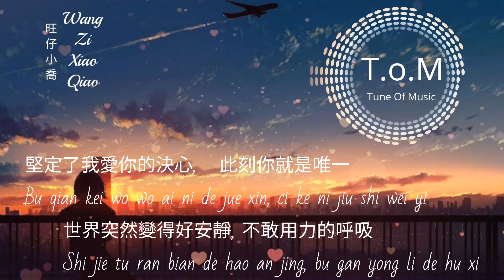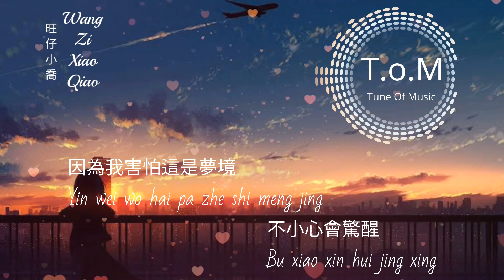Jing Qiao Qiao 靜悄悄 Lyrics Pinyin ( MANDARIN SONG ) - Wang Zi Xiao Qiao 旺仔小喬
最想要看到 是你的微笑
zui xiang yao kan dao  shi ni de wei xiao
Most want to see is your smile
在我的眼中 你是最好
zai wo de yan zhong  ni shi zui hao
In my eyes you are the best
肉麻的調調 你不會知道
rou ma de diao diao  ni bu hui zhi dao
You wouldn’t know.
我愛的靜悄悄
wo ai de jing qiao qiao
I love quietly

我該怎麼往下聊
wo gai zen me wang xia liao
How do I talk about this?
全都怪我太膽小
quan dou guai wo tai dan xiao
It’s all my fault, I am a coward.
只會看著你傻笑
zhi hui kan zhe ni sha xiao
Just watching you giggle.
怎麼辦才好
zen me ban cai hao
What should we do?
可我真的沒想到
ke wo zhen de mei xiang dao
But I really didn’t about it
你把我擁入懷抱
ni ba wo yong ru huai bao
You hold me in your arms

世界突然變得好安靜
shi jie tu ran bian de hao an jing
The world suddenly became so quiet
只剩心跳的聲音
zhi sheng xin tiao de sheng yin
Just the sound of the heartbeat.
堅定了我愛你的決心
jian ding le wo ai ni de jue xin
That I was determined to love you.
此刻你就是唯一
ci ke ni jiu shi wei yi
Right now, you’re the only one
不敢用力的呼吸
bu gan yong li de hu xi
Dare not breathe hard
因為我害怕這是夢境
yin wei wo hai pa zhe shi meng jing
Because I’m afraid it’s a dream.
不小心會驚醒
bu xiao xin hui jing xing
Accidentally wakes up

You wouldn’t know.
我愛的靜悄悄
I love quietly

只剩心跳的聲音
此刻你就是唯一
不敢用力的呼吸
不小心會驚醒
Accidentally wakes up

只剩心跳的聲音
此刻你就是唯一
不敢用力的呼吸
不小心會驚醒
Accidentally wakes up